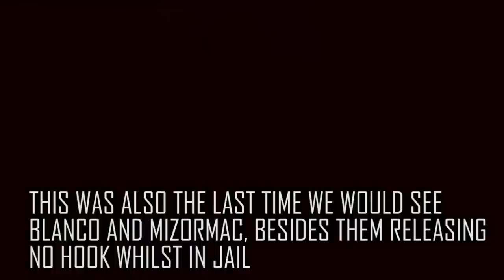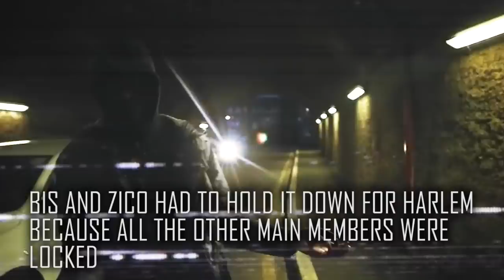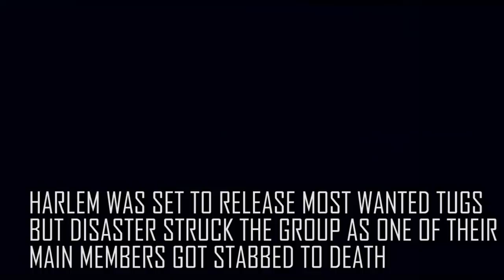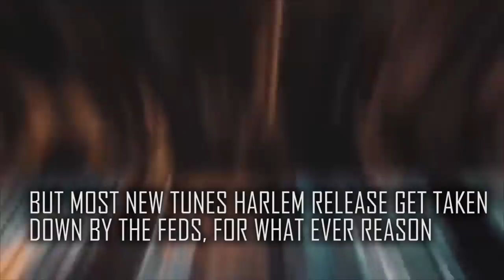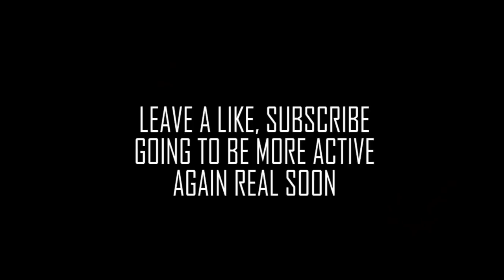Evolution Of Harlem Spartans